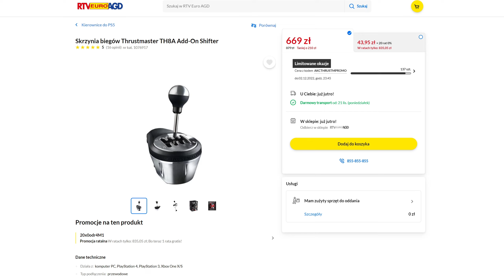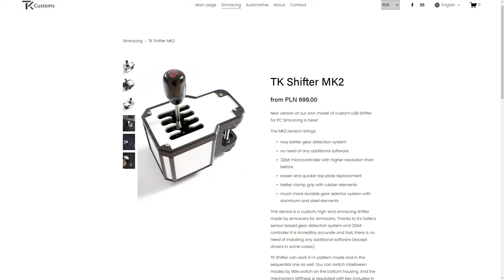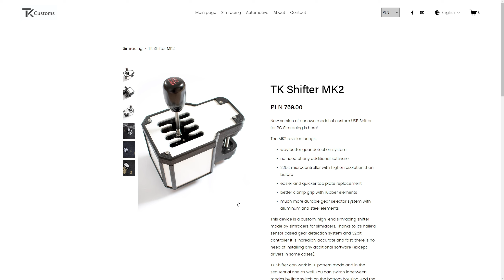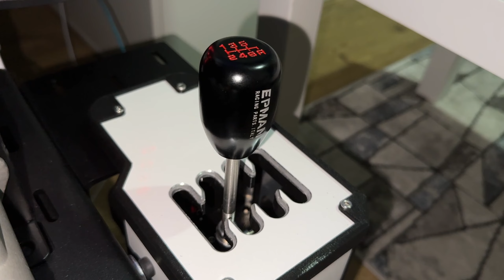NOWY SHIFTER od TK CUSTOMS! 😍 - Lepszy od TH8A? 🤔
Z kodem promocyjnym "MARQUIS" masz 15% zniżki co daje Ci około 100 zł mniej ceny! 😍

MATERIAŁ ZREALIZOWANY PRZY WSPÓŁPRACY Z TK CUSTOMS, Jednakże moja opinia jest szczerza oraz nie jest podyktowana zdaniem producenta.

♦Muzyka w tle:

1.
    Track: What You Gonna Be - NEFFEX
2.